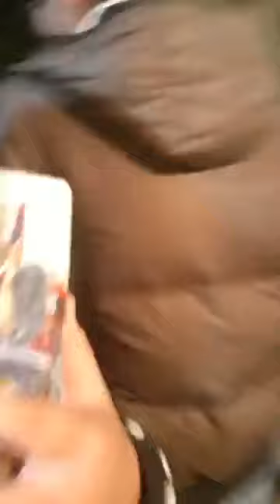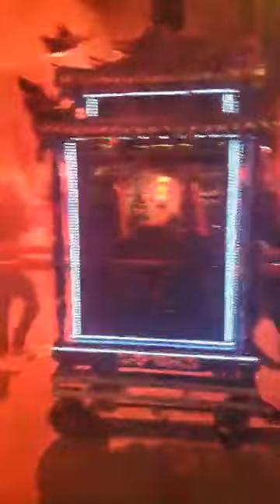國曆1 2/3 0 社子慈惠堂瑤慈金母東巡謁祖進香回駕遶境